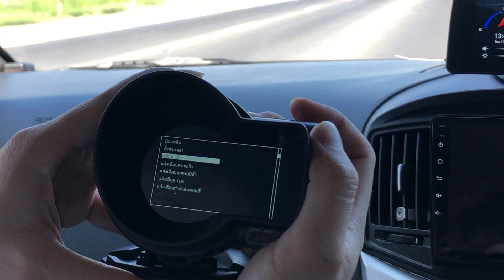ตั้งค่าเสียงปุ่มกด เกจวัดOBD2 TS8